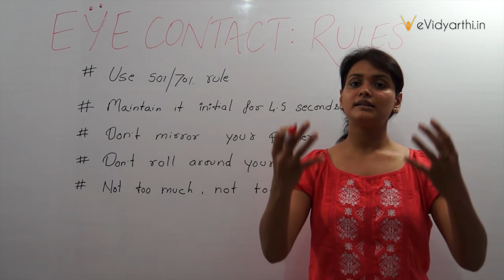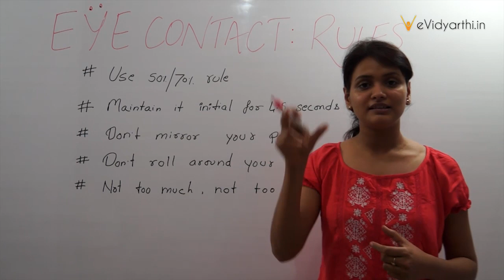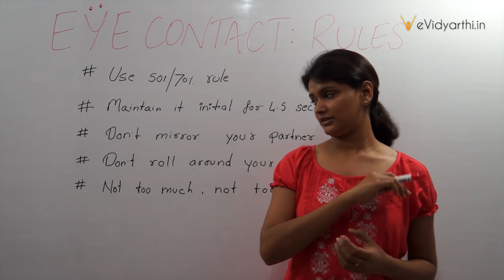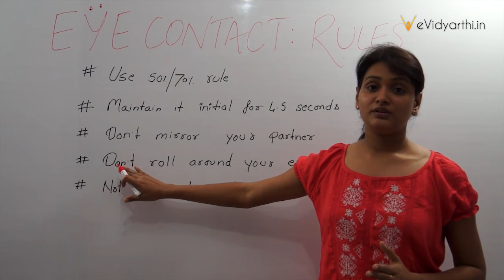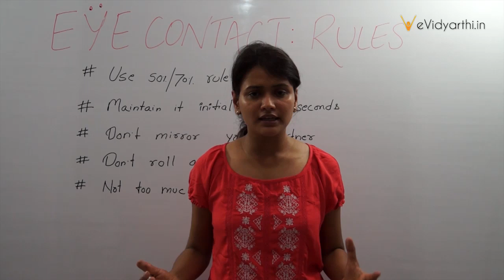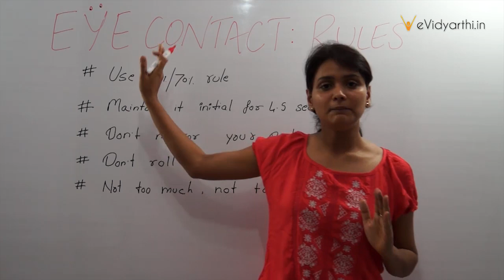Body language: Secrets to Improve Eye Contact